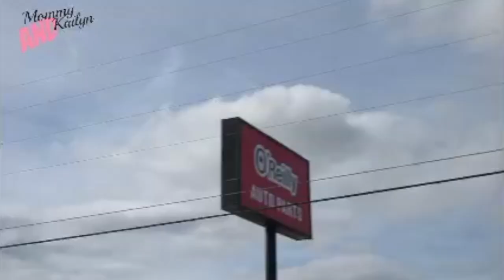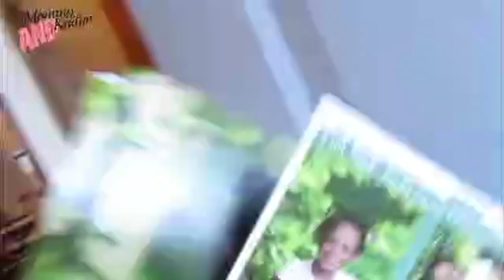Unacceptable Behavior😡 |Mommyandkailyn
HI DAISIES HERE IS WHERE YOU CAN GET TO KNOW US

First sorry about the quality I had to send it to my email and the video dint save in 1080hd but but tomorrows vlog explain everything. and it will be in full hd
 🍒 All YOU HAVE TO DO IS OPEN. READ. AND WATCH ME IN 1080HD
😘Channel Mentioned: 😘

🍒Would You Like Your Own personal INTRO & OUTRO for just $20.00??

Jasmine-25yrs
Philip-26yrs
Kailyn- 4yrs
Amayah-1yr

Vloggin Camera & editing software:
Viva Video Pro app (for Android or IPhone6)
Movie Maker
PocketvVideo
We are a |daily Vlogging ) channel here on YouTube. We enjoy Vlogging our everyday life and sharing every bit of it with you all.